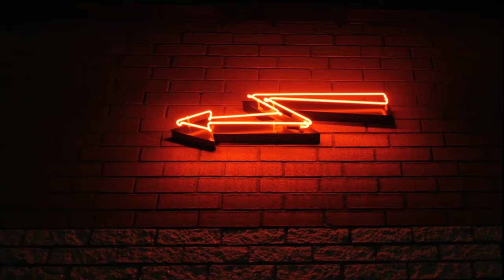Mikroclimat @ Le Ritz PDB (2019)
Soirée de lancement de l'étiquette Mikroclimat
2 mai 2019, Montréal

Mikroclimat Label Launch
May 2nd 2019, Montreal